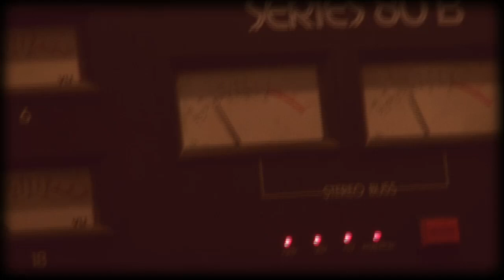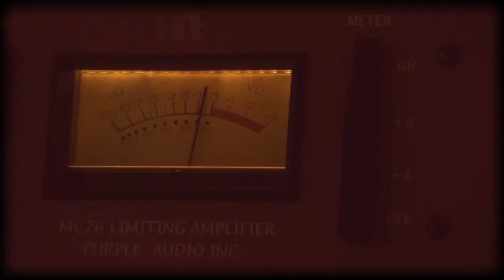The Pacers - How Will I Know?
Music video for the new single How Will I Know. Now available on 7" vinyl with the exclusive B-side Tired, Beat & Broken.